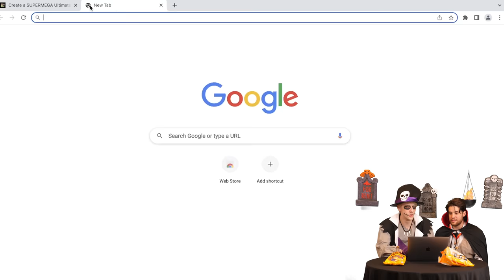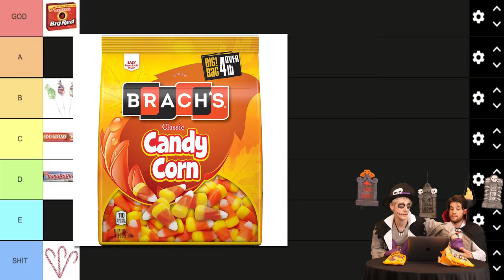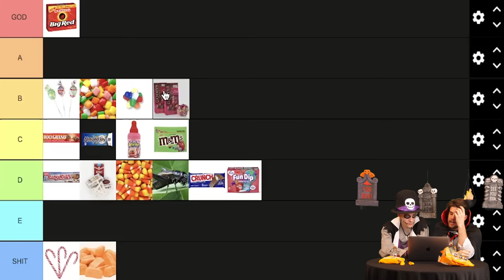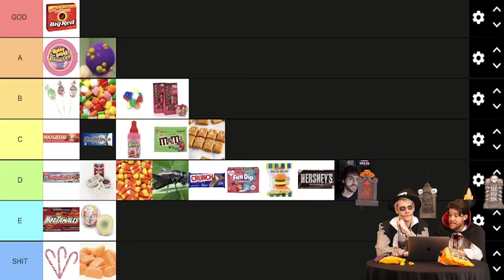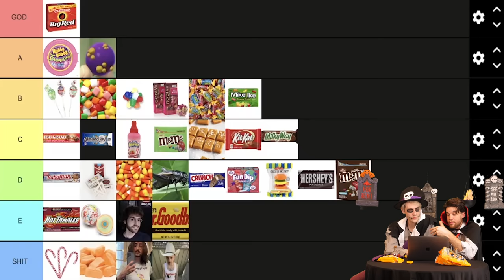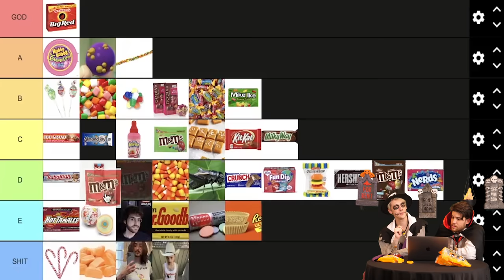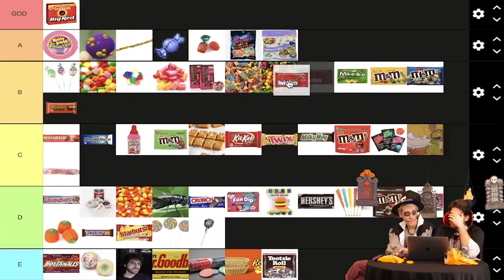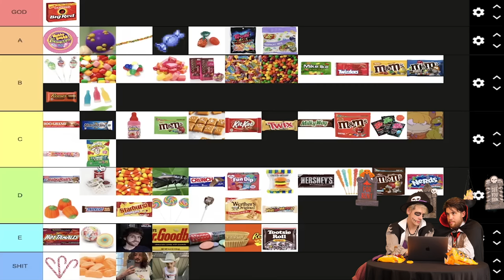SCARIEST HALLOWEEN CANDY TIER LIST